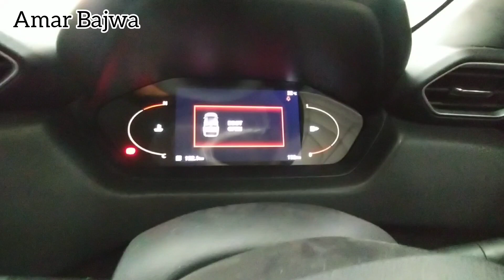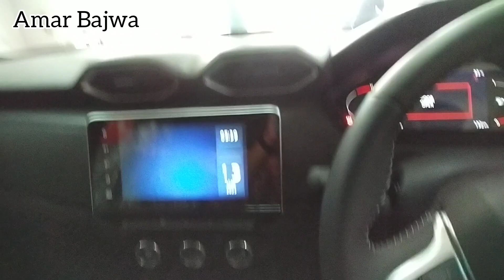Nissan Magnite xv Premium 2023🔥| Features, Price, Interior, Exterior, Full Review ❣️